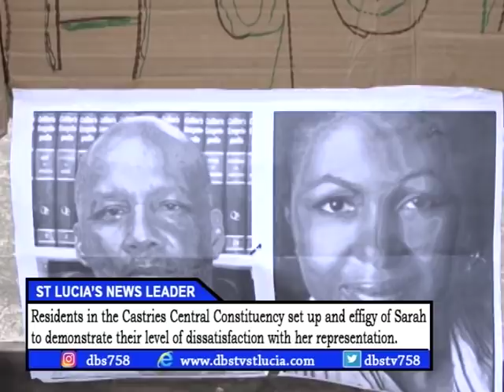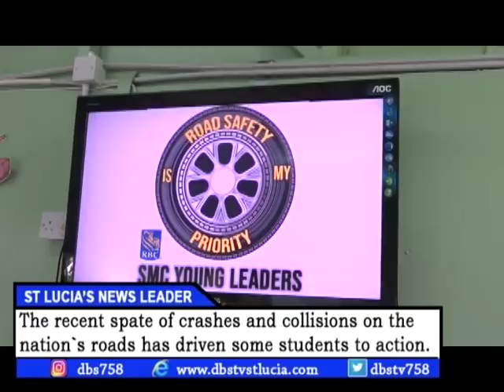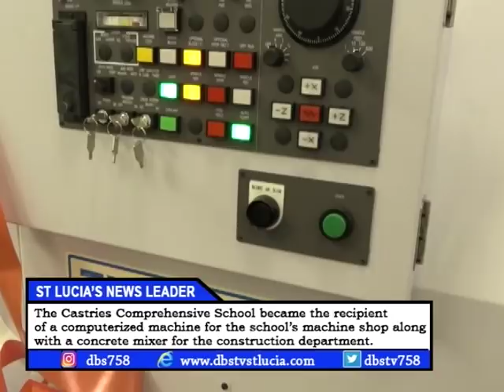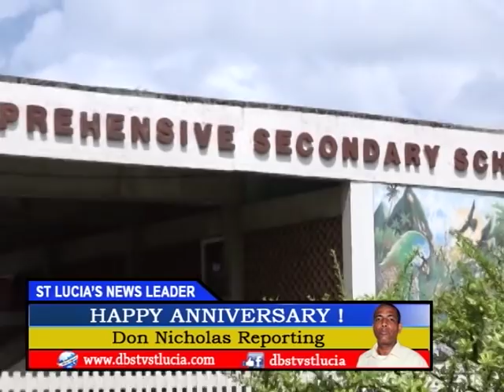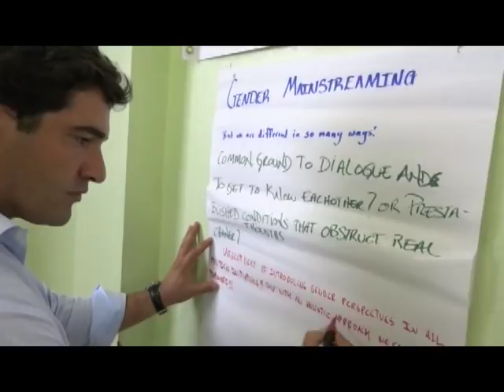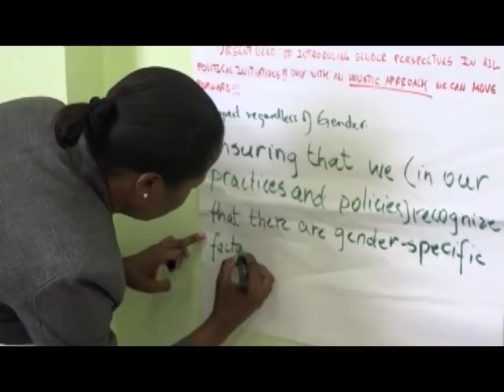DBS NEWS Monday 12th March 2018